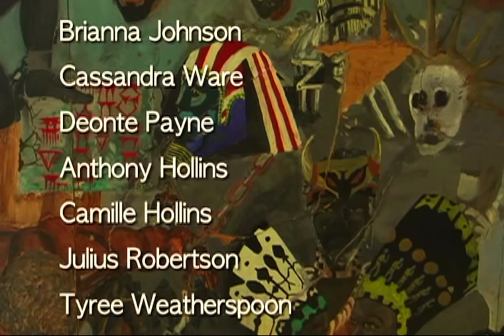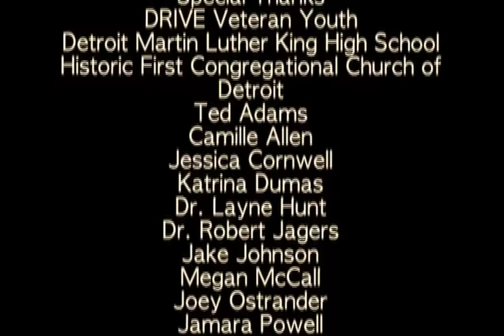Kayla's Choice [ a short film by teen programs DRIVE & AREME of Metro Detroit 2013 ]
A short film about high school teens facing the early challenges of pregnancy.

Kayla, an academically promising 15yr old high school student, has learned that she is pregnant. While she approaches the situation with joy and optimism, she faces the widely different perceptions of those around her, including Bobby her boyfriend, Michelle her best friend, Ms. Taylor her counselor, and her peers.

Produced by
Helki Jackson, Shantelle Cavin, Joey Ostrander
with Detroit-based youth non-profit DRIVE-AREME

Concept, Story, and Acting by
DRIVE-AREME Youth from across the metro Detroit area

Camera by Joey Ostrander and Oren Goldenberg
Sound by Dave Fienup

Music. "Alibis" by Alexandra Krakus

Made possible with a generous My Idea Grant from America's Promise Alliance and AT&T